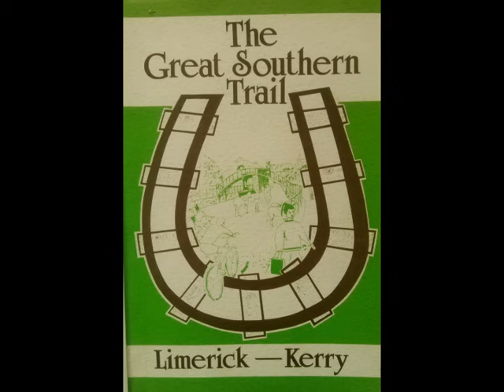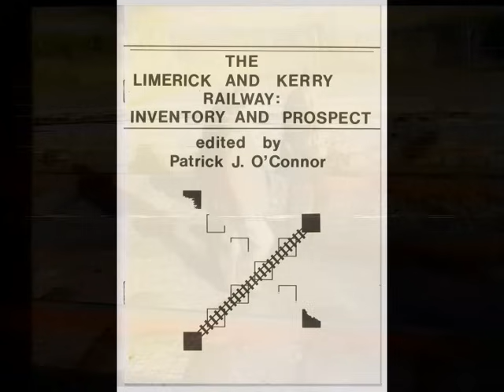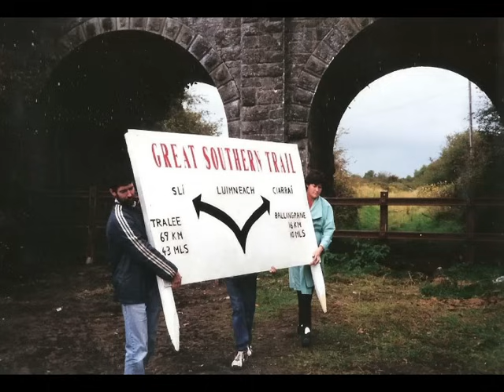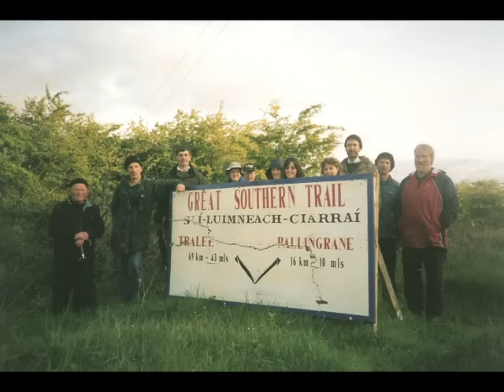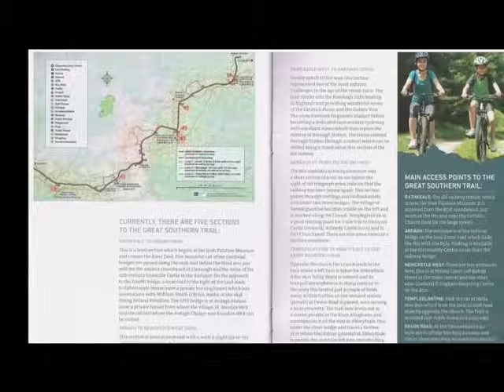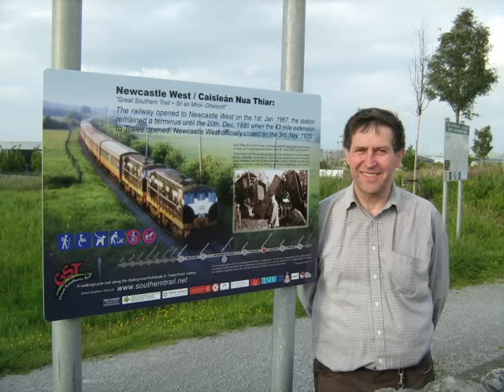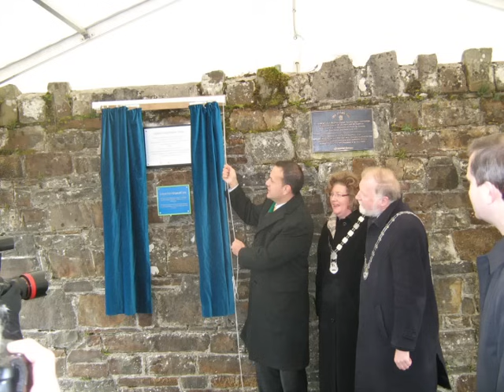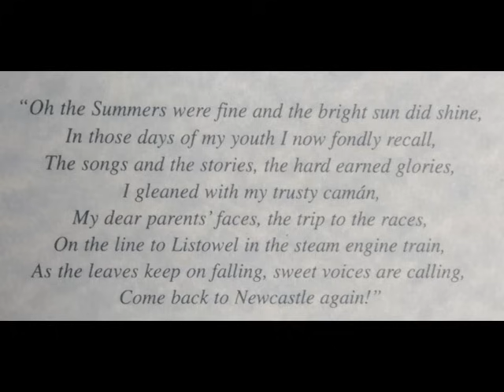Journeying from a Railway to a Greenway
The story of the development of the Great Southern Trail; a Greenway from Rathkeale in West Limerick to the North Kerry border.